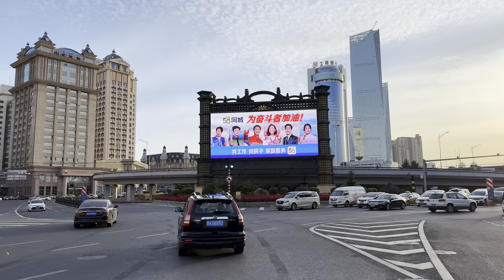Driving in Harbin - the capital of Heilongjiang Province, China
Harbin City, also known as Bingcheng, is a prefecture-level city, provincial capital, sub-provincial city, megacity, and core city of Harbin-Changchun urban agglomeration under the jurisdiction of Heilongjiang Province, an important central city in Northeast China and an important national manufacturing base approved by the State Council. As of 2021, Harbin has 9 municipal districts, 7 counties, and 2 county-level cities, with a total area of 53,076.4 square kilometers. At the end of 2022, the total registered population of Harbin was 9.395 million.
        Harbin is located in Northeast China and the center of Northeast Asia, is the political, economic and cultural center of the northern part of Northeast China, known as the pearl of the Eurasian Land Bridge, the first international comprehensive transportation hub of the Eurasian Land Bridge and the Air Corridor, the starting point of the Harbin-Daqi Industrial Corridor, the central city of development and opening up along the border of the national strategic positioning, the regional central city of Northeast Asia and the "central city of cooperation with Russia".
        Harbin is a national historical and cultural city, is the birthplace of "one country and two dynasties", that is, the Jin and Qing dynasties, the first capital of the Jin Dynasty is located in Acheng, the Qing Dynasty Zhaozu Meng's brother Timur was born in Yilan, Jinyuan culture is all over the northeast, carry forward the whole country. Harbin is an internationally renowned city of ice and snow culture and ice and snow tourism, known as the "Moscow of the East" and the "Little Paris of the East".
        Harbin is a national civilized city, an international wetland city, a cultural capital of East Asia and one of the top ten ice and snow tourism cities in China, and has been awarded the title of "City of Music" by the United Nations. In 2022, the Chinese Olympic Committee awarded Harbin the commemorative trophy of the "City of Olympic Champions". In 2022, Harbin's GDP reached 549.01 billion yuan, a year-on-year increase of 2.5%.

Alias: Alejin, Ice City, Oriental Moscow, Oriental Little Paris, Music Capital, Lilac City
Administrative division code: 230100
Administrative district category: prefecture-level city
Region: Heilongjiang Province, China
Location: Northeast Plain, south-central Heilongjiang Province
Area: 53076.4 km²
Subordinate areas: 9 districts, 7 counties, and 2 county-level cities
Telephone area code: 0451
Postal code: 150000
Climatic conditions: mid-temperate continental monsoon climate
Population: 9.395 million (registered population at the end of 2022)
Famous scenic spots: Sun Island, Central Street, Yabuli Ski Resort, China Harbin Ice and Snow World, China Baroque, Dragon Tower, Harbin Flood Control Memorial Tower
Airport: Harbin Taiping International Airport, Harbin Pingfang Airport
Railway stations: Harbin Railway Station, Harbin West Railway Station, Harbin North Railway Station, Harbin East Railway Station, Acheng Railway Station, Hulan Railway Station, Shuangcheng North Railway Station
License plate code: Hei A, Hei L
GDP: 549.01 billion yuan (2022)
Colleges and universities: Harbin Institute of Technology, Harbin Engineering University, Northeast Forestry University, etc